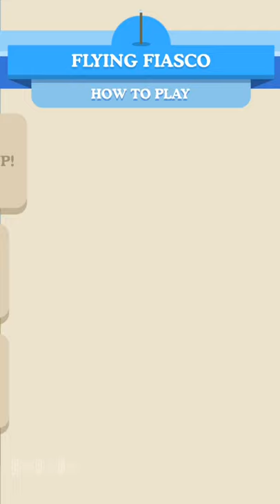Dumb Ways To Die 3 : World Tour - iOS/Android Gameplay Video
Dumb Ways to Die brought you the dumb little Beans that the world fell in love with. Now it’s time for another dumbfounding adventure!

~ Special thanks to Metro Trains for this Awesome Game ~